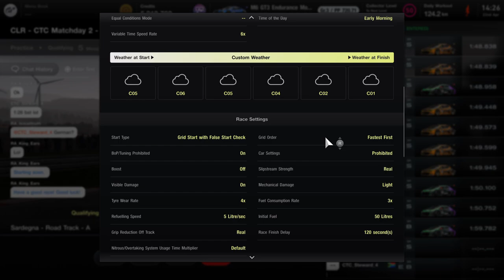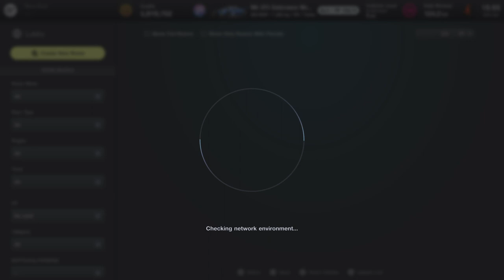CTC - Season 1 - Round 2 - Group 2 - KCR vs RA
Community League Racing presents

CTC - Community Team Cup

A Team versus Team / Community versus Community league